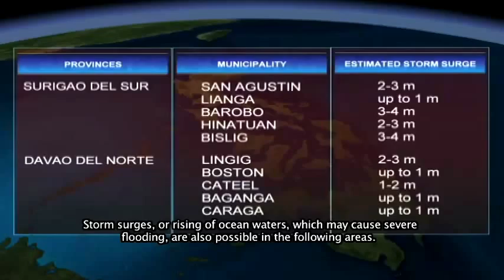WMO Weather Report 2050 - Philippines